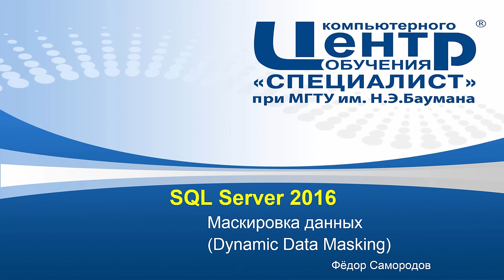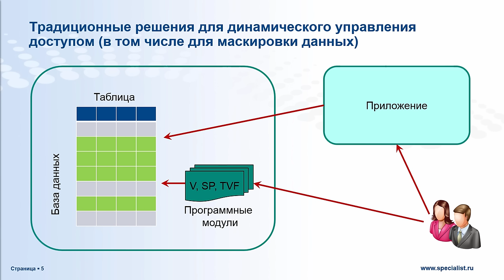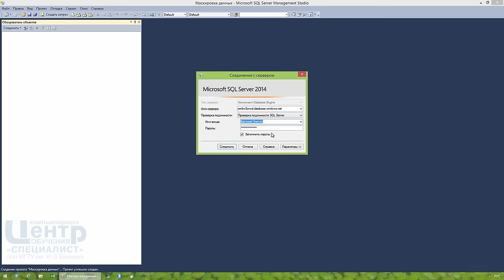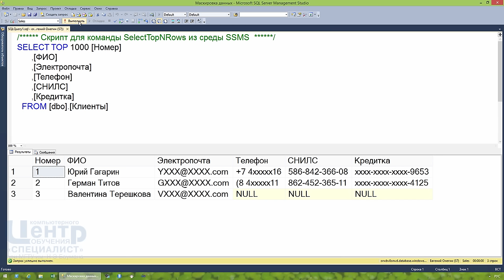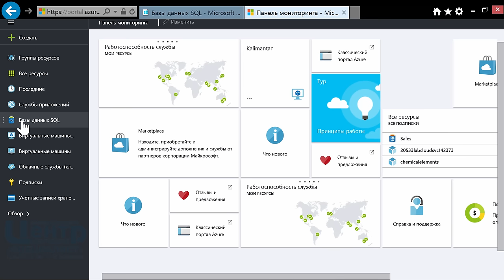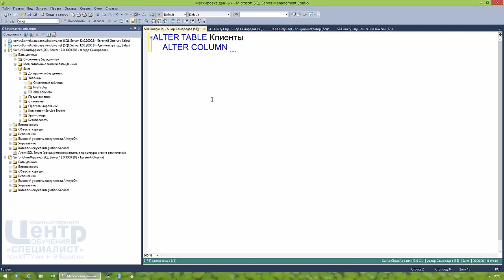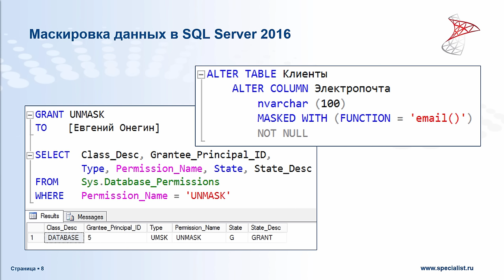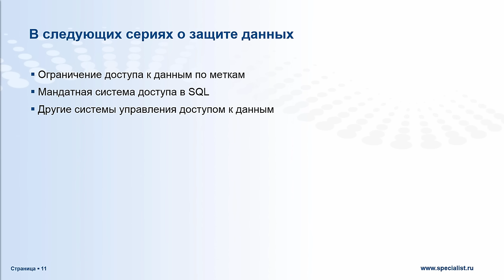Маскировка данных в SQL Server 2016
Динамическая маскировка данных (DDM) - новая возможность для защиты персональных данных. Раньше этот механизм приходилось реализовывать на стороне приложения или в программных модулях. Теперь данные можно маскировать прямо в базе. Это удобнее, проще и надёжнее.

Технология Dynamic Data Masking появилась в SQL Server 2016, а также её можно задействовать в облачной версии – SQL Azure.

О динамической маскировке данных в Azure SQL Database и SQL Server 2016 рассказывает
Фёдор Самородов, преподаватель учебного центра «Специалист» при МГТУ им. Баумана.

Курсы SQL Server в лучшем авторизованном учебном центре Microsoft в РФ, Центральной и Восточной Европе. Каждый пятый специалист по SQL Server в России - наш выпускник